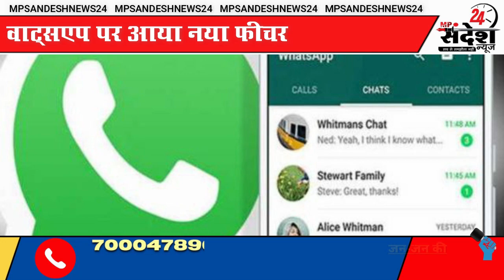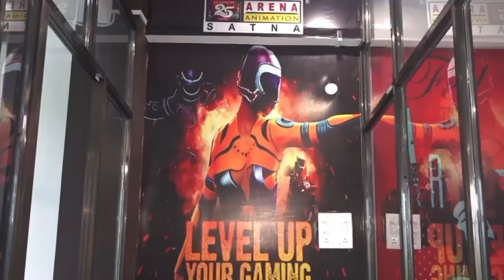Whatsapp पर अब इस नए अपडेट से यूजर्स को मिलेगा बड़ा फायदा